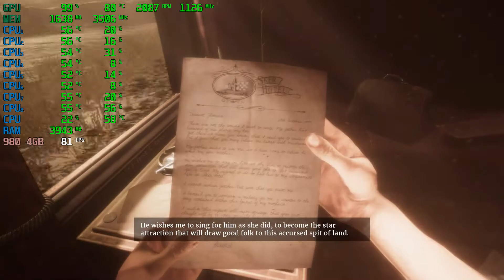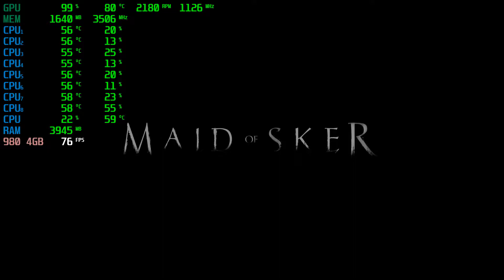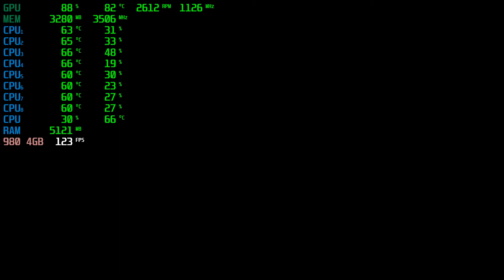Maid of Sker | GTX 980 4GB + i7-6700 + 16GB RAM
Maid of Sker Tested with the GTX 980 4GB + i7-6700 @ 1080p Low/Medium/High/Ultra Settings..

Low Settings: 0:24
Medium Settings: 5:30
High Settings: 11:46
Ultra Settings: 15:58

PC SPECS:

CPU: i7-6700 @ 3.4GHz (8mb) Cache
Motherboard: ASUS G11SERIES
Video Card: GeForce GTX 980 4GB
RAM: 16GB DDR3
Hard Drive: 2TB
SSD: 256GB
PSU: 500w